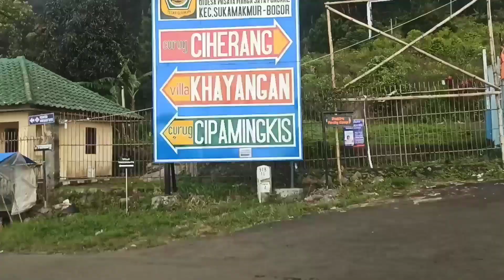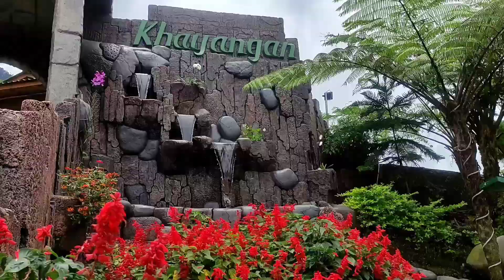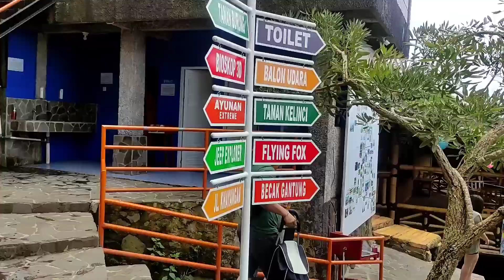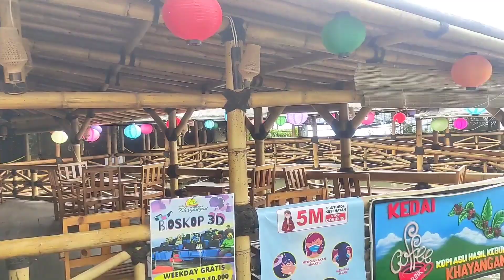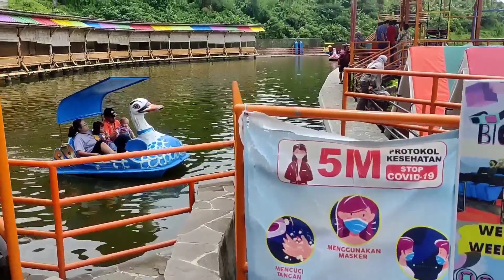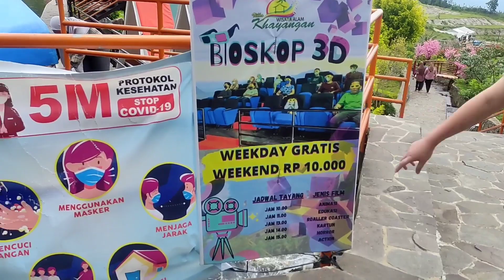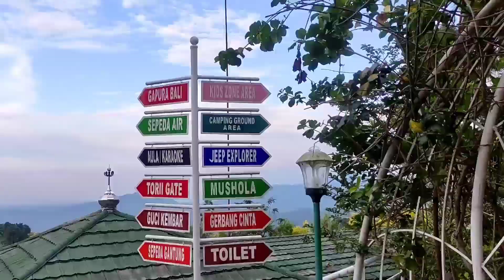WISATA ALAM VILLA KHAYANGAN | PUNCAK 2 | SukaMakmur - Bogor | Review Lengkap Harga Terbaru 2022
WISATA ALAM VILLA KAHYANGAN | PUNCAK 2 | SukaMakmur - Bogor | Review Lengkap Harga Terbaru 2022

villa khayangan tempat yang asik buat liburan untuk keluarga,
kamar 7 bidadari villa khayangan wisata alam jonggol villa khayangan,
wisata villa khayangan wisata alam kawasan puncak dua bogorbogor, wisata bogor terbaru,